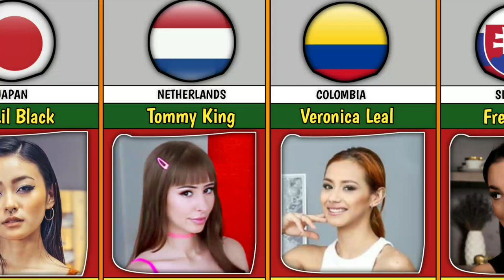Sickest Lovestars by Their Countries !! |Tad More Comparison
Sickest Lovestars by Their Countries !!
|Tad More Comparison|

In this video we try to collect beautiful and fittest adult movies stars (Lovestars) from different countries. All these stars are equally talented and naturally gifted.  Hope you guys like this video. Comment down your fav one from the list. Name of all these pornstars is given below !!

COMMENT DOWN YOUR FAV ONE FROM THIS LIST !!
MY FAV : Ariana Van X